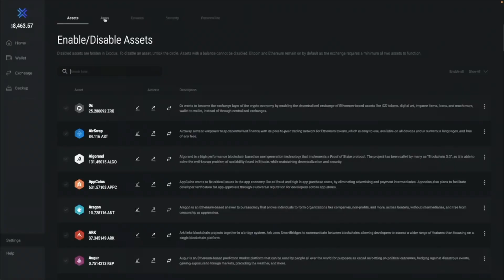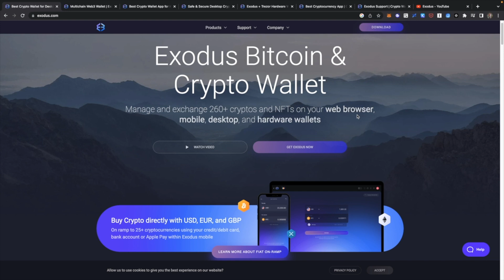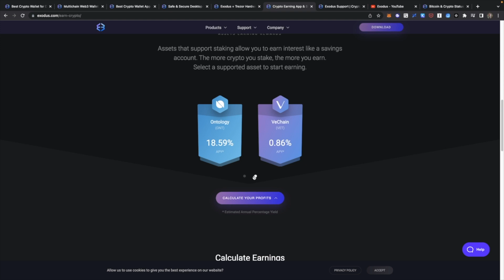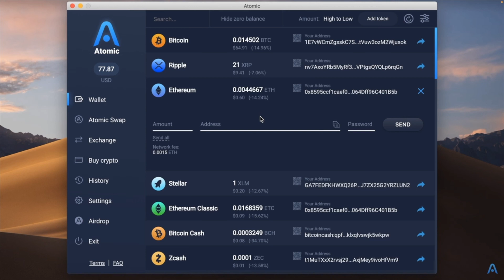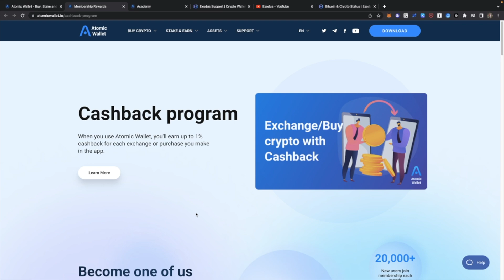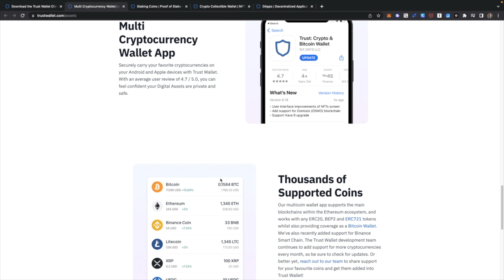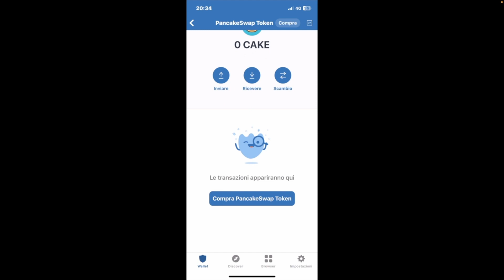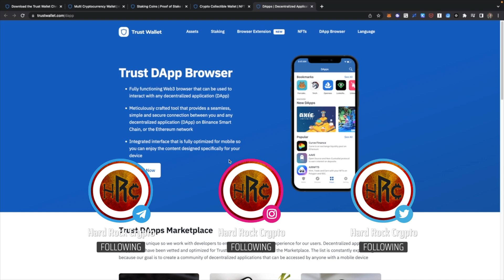I MIGLIORI DESKTOP e APP WALLET GRATUITI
In questo video andiamo a vedere 3 wallet gratuiti da utilizzare su desktop piuttosto che su device portatili. Non è indispensabile possedere un Hardware wallet, ognuno deve valutare le proprie esigenze: c'è chi non può rinunciare alla privacy, mentre per altri al primo posto mettono la semplicità d'uso... a voi la scelta!

Momenti chiave:
0:00 Intro
1:22 Cose da non fare
2:18 Wallet 1
7:04 Wallet 2
10:44 Wallet 3
16:00 Conclusioni

Bitget - 15% di sconto sulle Trading Fees per sempre e migliaia di dollari in bonus
Bybit - Bonus di 30.000$ + ZERO commissioni di trading su Spot + Posizione di trading gratuita di 100$
Huobi Global - più di 5000$ di bonus per i nuovi iscritti
Cryptocom App - 25$ di bonus completa la registrazione, supera la verifica KYC e ottieni il Bonus di registrazione $25 USD in CRO bloccati nel proprio wallet che verrà sbloccato mettendo in staking CRO per una Visa card

⚠️  ATTENZIONE!!! Questo Canale non è assolutamente adatto ai minori di 18 anni ed ha scopi puramente informativi, non siamo consulenti finanziari ⚠️